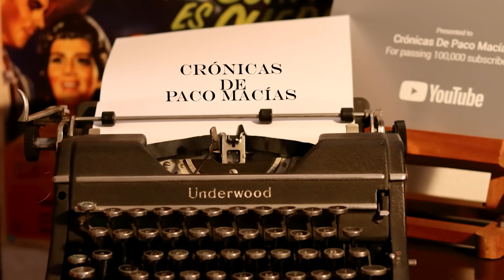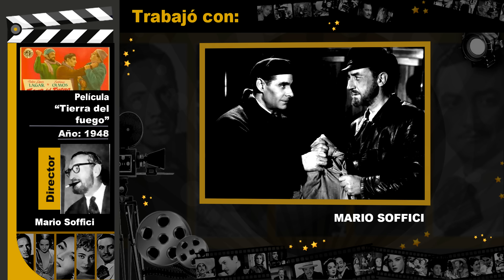Pedro López Lagar… Aquellos galanes otoñales || Crónicas de Paco Macías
Fue un actor nacido en España y asentado en Argentina, de larga trayectoria teatral, radial y cinematográfica.
Pedro llegó a México en la década de los años cincuenta para filmar cuatro películas que se conservan en la memoria fílmica nacional.
Podemos recordarlo como estelar al lado de Dolores del Río en “El niño y la niebla” y “El vendedor de muñecas” con Silvia Pinal.
Sirva este espacio para recrear su galante figura.